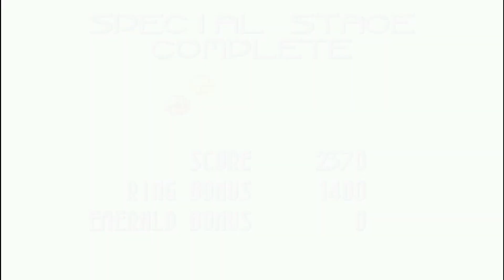Sonic 3D in 2D #2